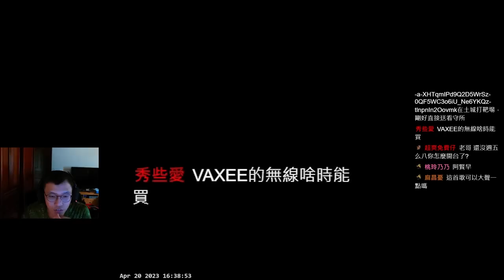絲滑甩槍👍！限量猛男粉滑鼠開箱？超級順滑直接開秀！ 丨Counter-Strike: Global Offensive【🔫冠賢🔫 】 by KORO